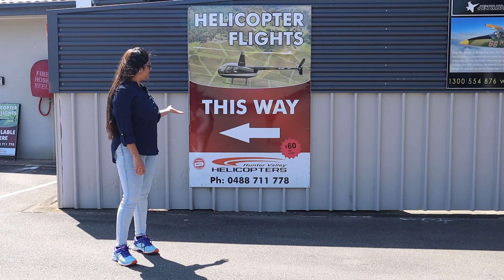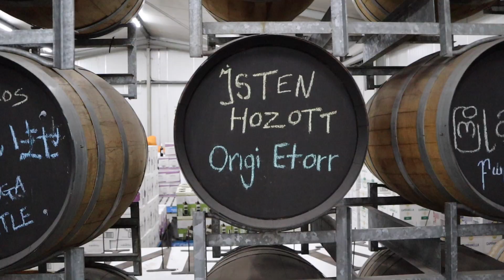AUSTRALIA HUNTER VALLEY WINERY VISIT | NADHIRA VLOG TAMIL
Australia winery tour vlog